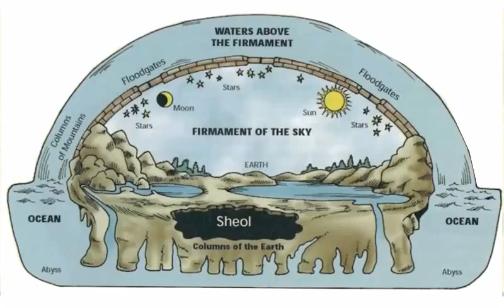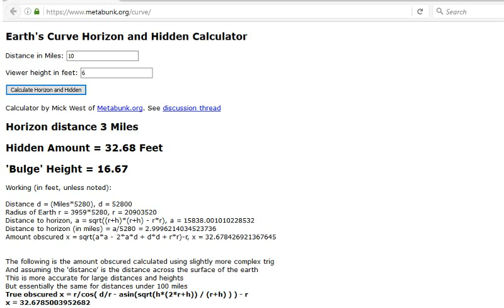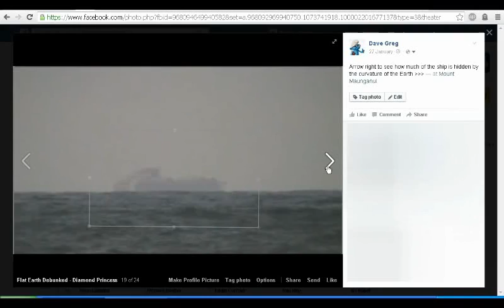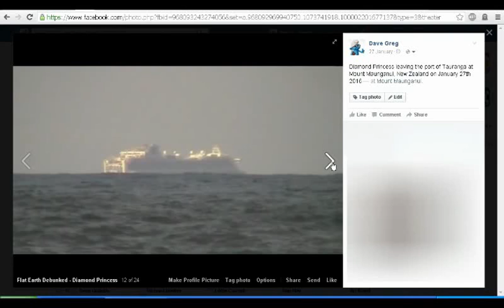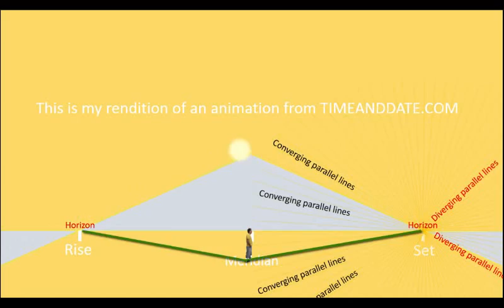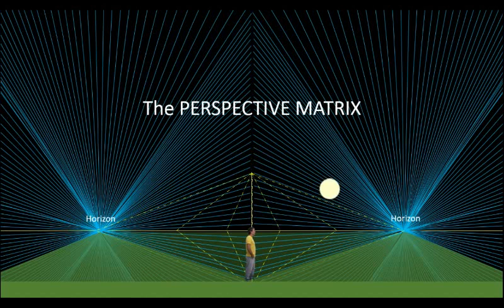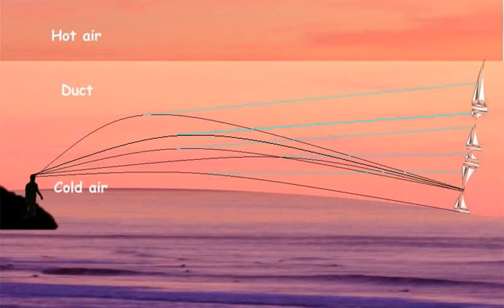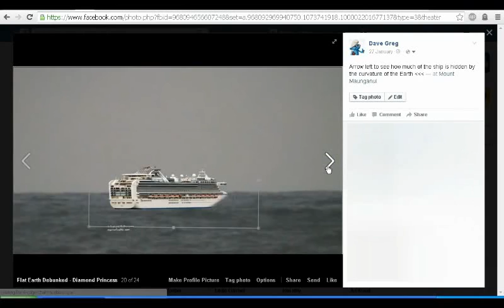Proving the Earth is not Flat - Part 1 - The Horizon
This is the first in a series of videos that show how anyone can prove to themselves that the earth is not flat. It is a spherical spinning ball. In this segment, I discuss how flat earthers are confused about the horizon, and I demonstrate how the horizon perfectly fits the globe earth model, and shows the curve of the earth when you know what to look for.

Why don't the clouds move?
They do. At this scale, the clouds you see are REALLY BIG, and move very SLOWLY in comparison to the size of the whole earth.  But you can see that the clouds do move in these magnified and stabilized animations made from the same images.
Source references:

Calculate the curve of the earth at Metabunk.org/curve

Flat Earth Debunked - Cruise Ship Hidden by Horizon